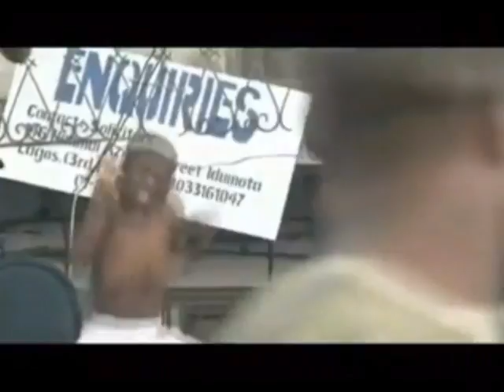NIGERIAN KIDS DANCING - SNAP - I'VE GOT THE POWER